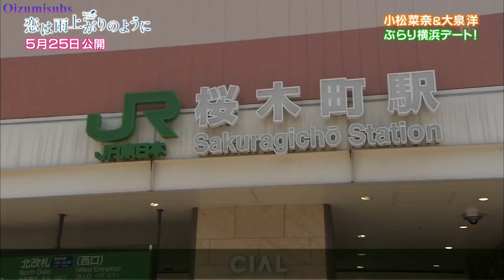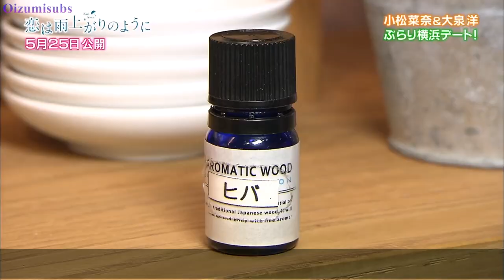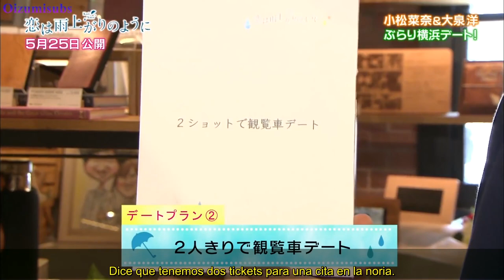[koiame] Especial entrevista y documental de la película de Koi Wa Ameagari no You ni en Español.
koiame

Subtitulada al español. "Cita casual en Yokohama entre Yo Oizumi y Nana Komatsu", especial documental. Leer más:

Traducido por fans y para fans.

恋雨　恋は雨上がりのように
大泉洋　なな小松